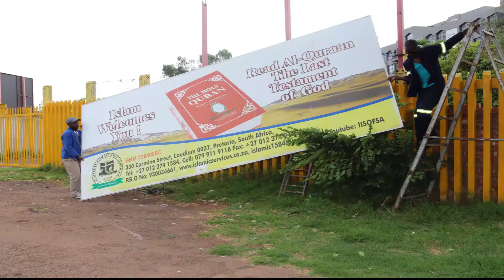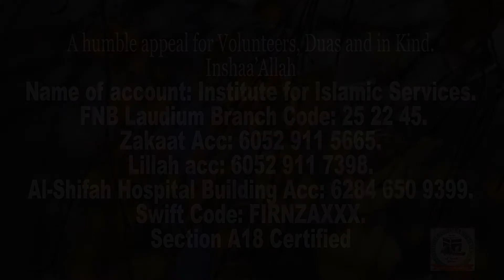INSTITUTE FOR ISLAMIC SERVICE OF SOUTH AFRICA PROFILE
Established in 1982 by a group of  young volunteers, The Institute for Islamic Services has head offices in Laudium and branches around Pretoria.